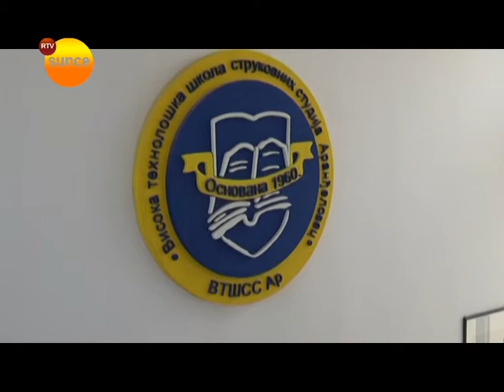RTV SUNCE - VŠSS - broj slobodnih mesta